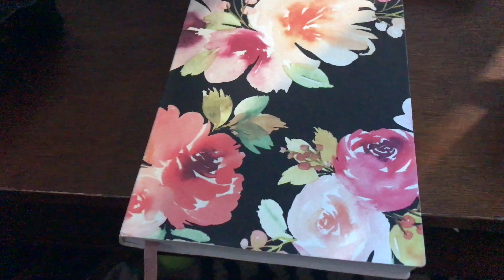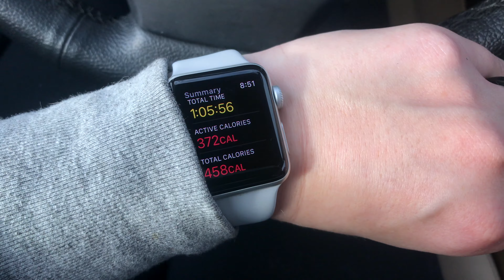MY SELF CARE ROUTINE! How I Relax and Pamper Myself!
Today I take you through my pamper day! I love to do my self care days on Friday so I can have the whole apartment clean and ready for the weekend!